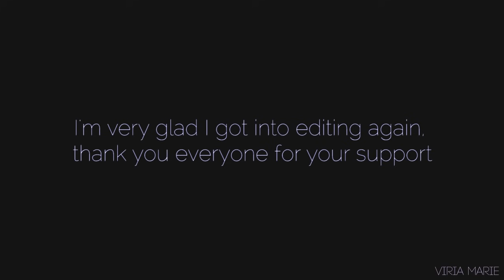Peter + Michelle | Strong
Dedicated to: Juli Grisel and J4heia
Peter and Michelle are neighbors since they were little. Michelle always was involved on his life as well as Ned was. They have always been inseparable since they met each other when they were kids. The days go by and Peter takes on the identify of Spider-Man and, since then, Michelle starts to listen some strange conversations between him and Ned in his room. She never caught them when they're talking about it, she always has tried. She also gets upset with them for not trusting her with the truth, since she already suspects everything and she is close to Peter as Ned is.
Edited on: Premiere PRO CS5.5
Thumbnail by: Viria Marie
Song: Strong - One Direction
Clips: Spider-Man: Homecoming, Zapped and KC undercover